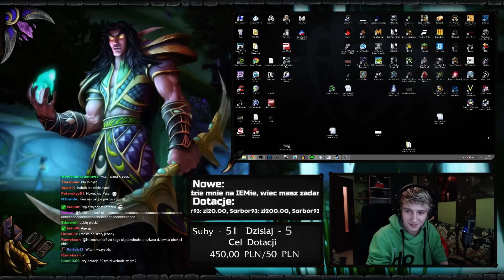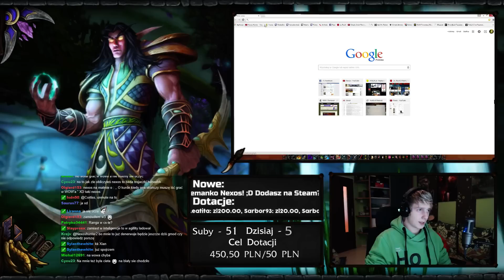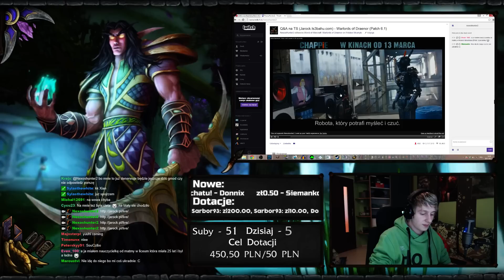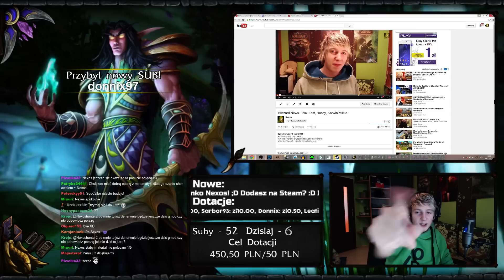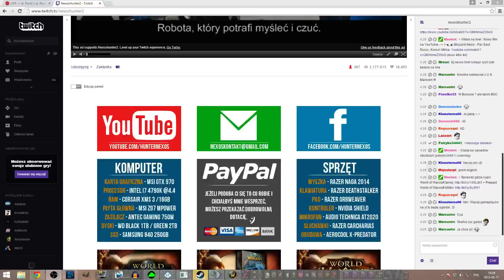Warlords of Draenor 6.1 LIVE - Flamy i Lady trollują!